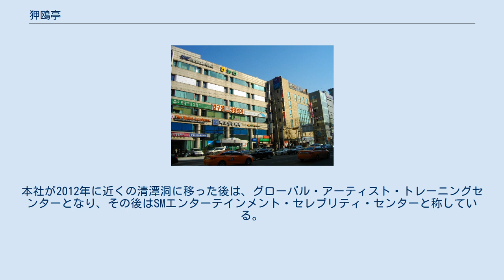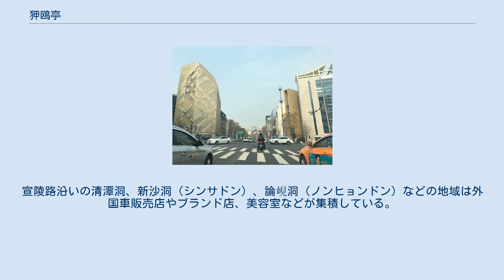狎鴎亭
江南区_(ソウル特別市)
狎鴎亭（アックジョン）は大韓民国ソウル特別市、漢江南側の江南区に位置する繁華街である。
 繁華街としての歴史は比較的新しいが、南に隣接する清潭洞（チョンダムドン）とともに韓国でも最も高級なショッピングエリアとして知られ、プラダやグッチなど世界のブランド店が軒を連ねている。
周囲の高級アパートの住民や芸能人などの利用も多い「セレブなショッピングエリア」とも紹介されている。
 狎鴎亭（17世紀末～18世紀前半ごろ）澗松美術館所蔵 狎鴎亭のカフェパスクッチ（2006年） かつては漢江の南は農村地帯であり、狎鴎亭という名も、朝鮮王朝初期に歴代国王の信任を受けた重臣・韓明澮（ハン・ミョンフェ）が自分の号（狎鴎）をとって建てた亭（あずまや）に由来する。
1960年代にソウル市に編入されたこの地域は、1970年代以降漢江の沿岸に「現代アパート」、「漢陽アパート」というおびただしい数の高層アパートが並ぶ巨大団地となった。
これらのアパートは一戸平均30-40坪という広いものであり、中には一戸70-80坪のグレードの高い部屋もあったため、現代アパートは当時超高級住宅の代名詞となった。
 こうしたアパート群には、大学入学でソウルに出て就職した中産階級など高学歴層・高収入層が入居し、その消費力を背景に1980年代半ばに現代百貨店、ギャラリア百貨店などの高級デパートが進出した。
やがて1980年代後半から、高級アパートに住む富裕な子女やアメリカなどからの帰国子女の集まる繁華街がアパート近隣の街区に形成された。
狎鴎亭はレストラン・カフェ・日本式居酒屋・カラオケボックスなどのほか、ブティック・美容室などが軒を連ね、日本や欧米の流行が最初に伝わるハイセンスな街として知られるようになり、明洞など既存の繁華街を圧倒するようになった。
1990年代初めには、高級車でナンパをする「オレンジ族」が有名になるなど、次から次へと新しい流行が生まれる街・若者の遊びや情報の発信地となり現在に至っている。
またアパートの住人たちを対象に各国のブランドが進出しショッピングエリアも形成されている。
 清潭洞ファッションストリート ソウル地下鉄3号線の狎鴎亭駅には現代百貨店が立地する。
駅の上には東西に走る狎鴎亭路という大通りがあるが、北側は現代百貨店がある以外は漢江沿岸まで一面に現代アパートの高層住宅が広がり、レストランやブティックなど小規模な店は狎鴎亭路の南側に並んでいる。
この一帯はどちらかといえば若者向けの大衆的な店が多い。
 狎鴎亭路を東へ進むと道路の北側は現代アパートから漢陽アパートに変わり、ギャラリア百貨店が現れる。
その南側に通称「ロデオ通り」というブティックやセレクトショップ、レストランの集積する若者向けショッピングエリアがある。
この通りの名はビバリーヒルズの高級ショッピングエリア、ロデオドライブにあやかったものである。
 狎鴎亭路をさらに東へ進むとアパート群は終わる。
K-POPを代表する総合芸能企業であるSMエンターテインメントのかつての本社は、このあたりの狎鴎亭路の北側に立つ。
本社が2012年に近くの清潭洞に移った後は、グローバル・アーティスト・トレーニングセンターとなり、その後はSMエンターテインメント・セレブリティ・センターと称している。
通りはカーブを描いて南北方向になるが、この両側が各国のブランドが集積するブランド・ストリートである。
ルイ・ヴィトン、プラダ、グッチなどが並び、年齢層の高いハイセンスなエリアとなる。
 この先で狎鴎亭路は東西方向の大通り、宣陵路（ソンルンロ）と交差するが、この付近から清潭洞（チョンダムドン）と呼ばれる、高級レストランなどが集まるやや年齢層が高めの繁華街となっており、狎鴎亭より清潭洞のほうが現在では高感度なエリアとされる。
なお、この宣陵路と狎鴎亭路の交差点地下に、KORAIL盆唐線・狎鴎亭ロデオ駅が2012年10月6日に開業した。
宣陵路沿いの清潭洞、新沙洞（シンサドン）、論峴洞（ノンヒョンドン）などの地域は外国車販売店やブランド店、美容室などが集積している。
狎鴎亭路と宣陵路にはさまれた地域は、ロデオ通りをはじめ路地裏などに多くのレストランやカフェが集まっている。